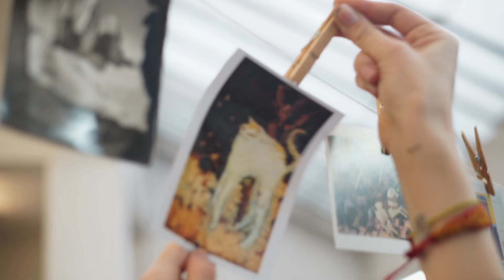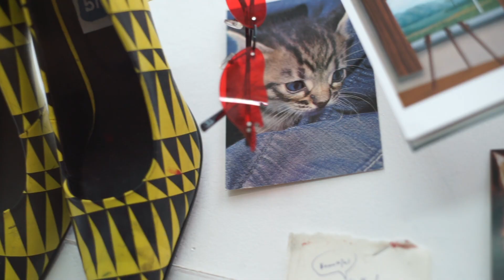Hannah Tilson, The Drawing Year Student Story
Here Hannah, a current Drawing Year students, talks about the benefits of the variety of courses and intensity of teaching on the postgraduate programme, which helped push her out of her comfort zone and gain confidence in her work.

Apply to The Drawing Year, a one year, full scholarship postgraduate course